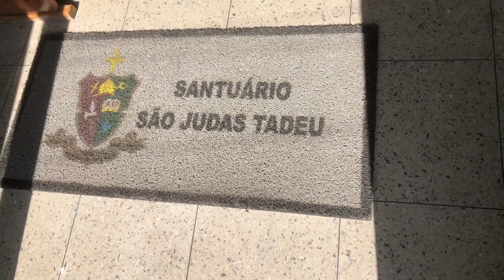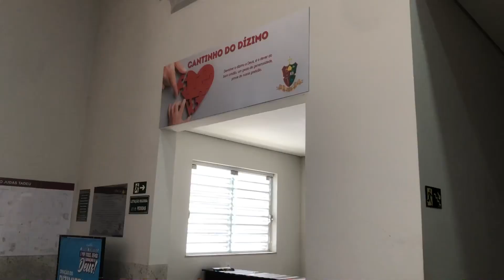DIVINÓPOLIS / MG - SANTUÁRIO SÃO JUDAS TADEU NO BAIRRO PACAEMBÚ